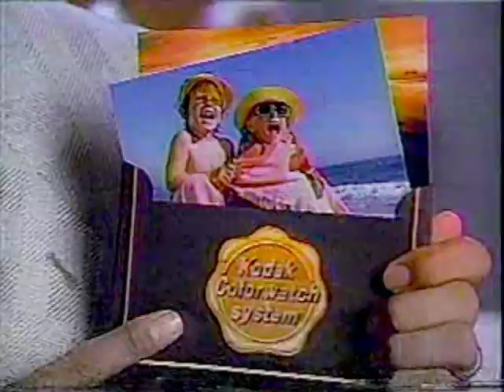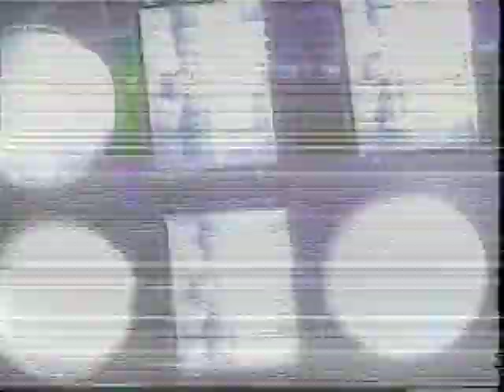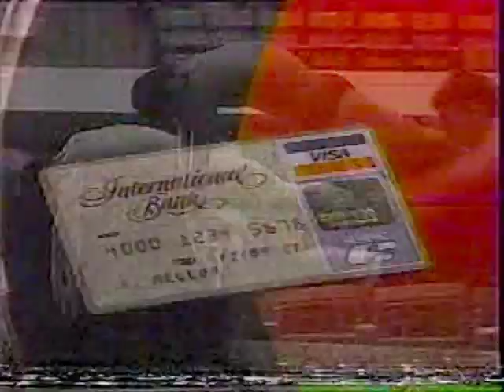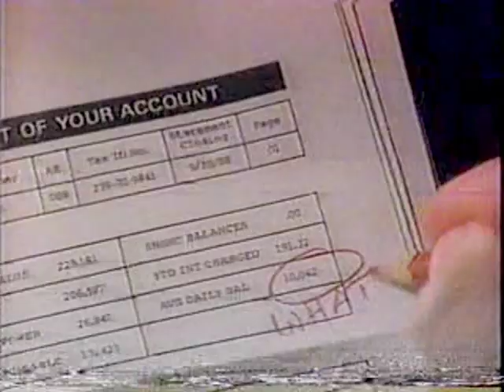80's Commercials Vol. 31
These commercials aired on NBC during the 1988 Olympics on September 17th, 1988. Thanks to my aunt and uncle for recording this!

1. Kodak Colorwatch System (With Bill Cosby!)
2. AT&T (With Cliff Robertson)
3. Isuzu Trooper (That looks like way more money than $750)
4. Phillips
5. Murphy's Oil Soap Spray ("Let us spray" indeed)
6. Olympic Commercial Bumpers for Coca Cola, Pontiac, Phillips and Shearson Lehman Hutton
7. IBM Application System 400 (With the cast of M*A*S*H*)
8. Visa
9. Huggies Diapers
10. Federal Express
11. Michael Dukakis for President (We all know how this turned out)
12. TV Spot for "Gorillas In The Mist" ("Get away from them, you bitch!")
13. Shearson Lehman Hutton (I guess you can scratch Lehman off of that name)
14. Seagram's Coolers (Could this be the most dramatic ad for wine coolers ever made?)
15. Promo for "Empty Nest" (A sitcom with a crazy, annoying neighbor?  No way!)
16. Acuvue Contact Lenses
17. Union Yes (With Jack Lemmon!)
18. General Electric (Makers of the Trivection Oven!)
19. MCI
20. Promo for The "NBC Nightly News with Tom Brokaw"